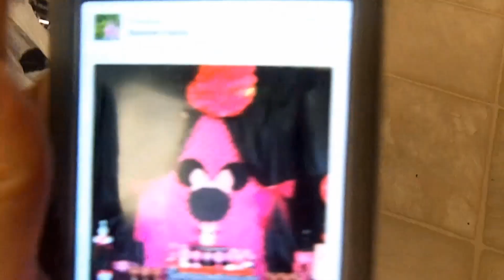Girls Birthday Presents| VEDA Day5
↓↓Scroll Down! ↓↓

What the girls are getting for their birthday and a short clip of each of them
☆★New to our channel and want to learn more about who we are. Watch our short introduction video http: